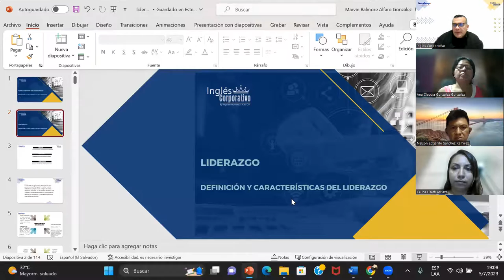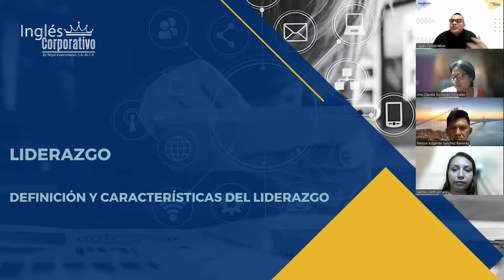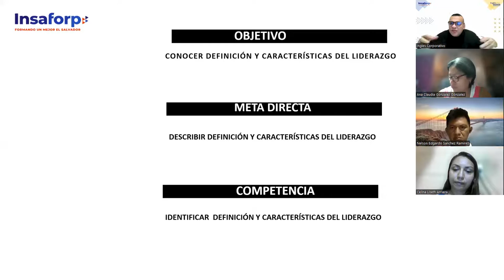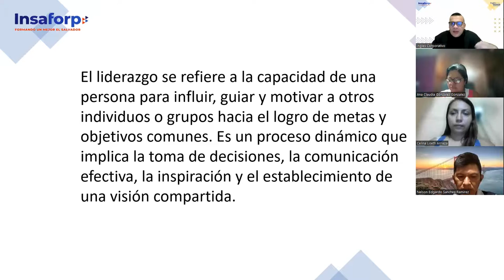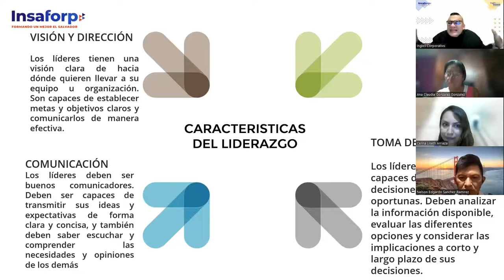SESION 1-05-07-2023-HI-01-7-8-PM-07-23-ALFARO-LIDERAZGO DEFINICIONES